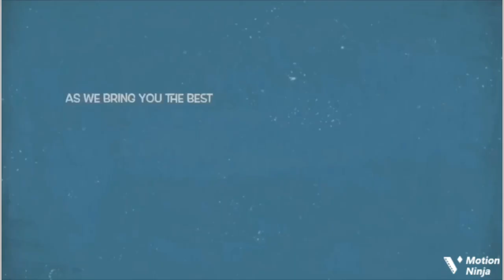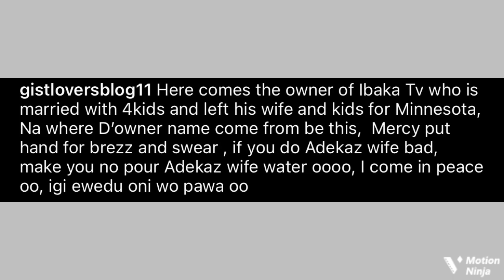A Nigerian Lady Finally Reveals Mercy Aigbe's New Man Aka “D’Owner” Secret Identity, Fans Reacts.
Mercy Aigbe allegedly in a relationship with Adekaz CEO Ibakatv